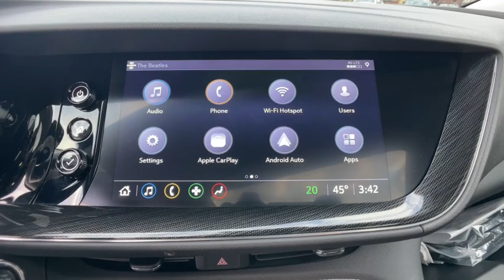2021 Buick Envision Novi, Northville, Livonia, Commerce, Farmington Hills, MI U31627T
Satin Steel Metallic Used 2021 Buick Envision Essence available in Farmington Hills, Michigan at Sellers Buick GMC. Servicing the Novi, Northville, Livonia, Commerce, MI area.

Recent Arrival! Priced below KBB Fair Purchase Price! Clean CARFAX. CARFAX One-Owner. 2021 Buick Certified. Envision Essence FWD Satin Steel Metallic 2.0L Turbocharged 9-Speed AutomaticbrbrBuick Certified Pre-Owned Details:brbr  * 172 Point Inspectionbr  * Warranty Deductible: $0br  * Powertrain Limited Warranty: 72 Month/100000 Mile (whichever comes first) from original in-service datebr  * 24 months/24000 miles (whichever comes first) Certified Pre-Owned Scheduled Maintenance Plan and 3 days/150 miles (whichever comes first) Vehicle Exchange Program. 1 month of OnStar Safety & Security Plan Navigation Services Remote Access Plan and 1 month or 3GB of 4G LTE data (whichever comes first).br  * Transferable Warrantybr  * Limited Warranty: 12 Month/12000 Mile (whichever comes first) from certified purchase datebr  * Vehicle Historybr  * Roadside Assistancebrbrbr24/31 City/Highway MPG